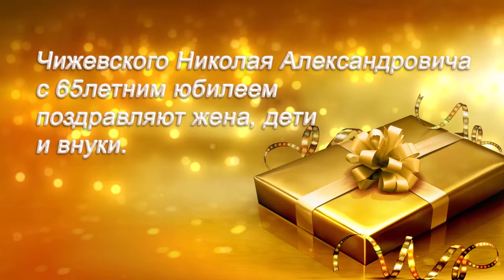Программа "Примите поздравление" от 24.02.21.